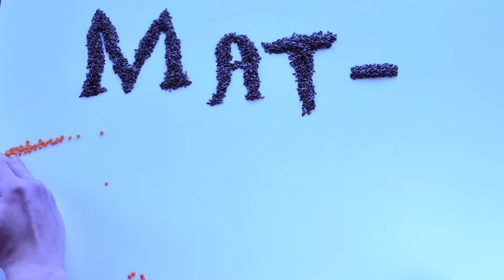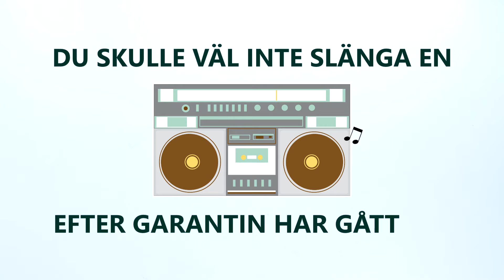MATGLASÖGON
En film om matsvinn. Man ska få ett annat perspektiv på vad man kan göra med mat samt att man inte ska köpa mer än vad man gör av med